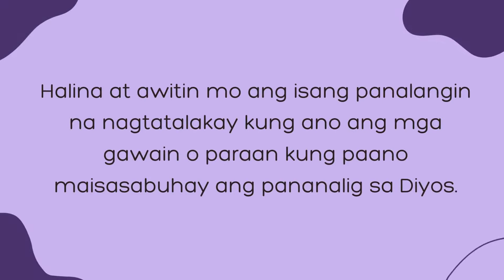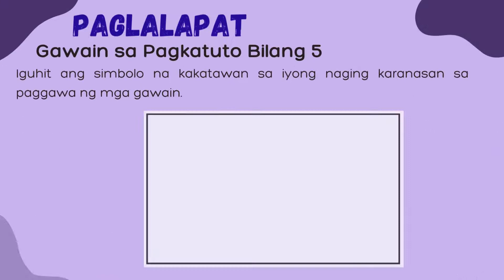Copy of ESP 6 Q4 WEEK 1 Pagpapaunlad ng Pagkatao ang Ispiritwalidad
Kasanayan sa Pagkatuto
• Napatutunayan na nagpapaunlad ng pagkatao ang ispiritwalidad
• Nasasabi ang mga paraan ng pagpapaunlad ng pagkatao ang ispiritwal.